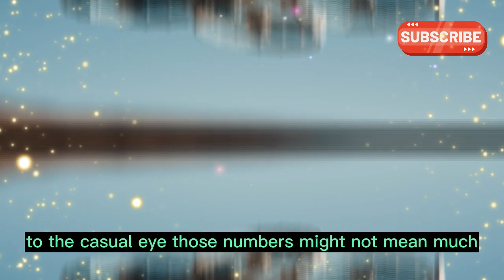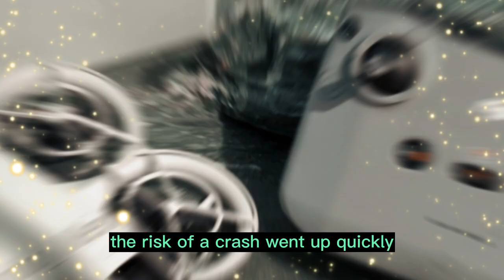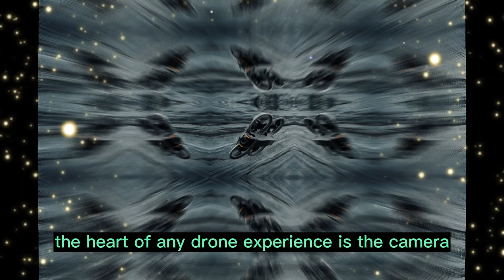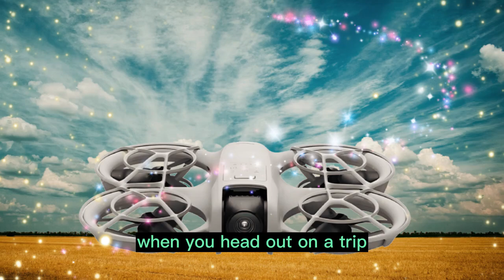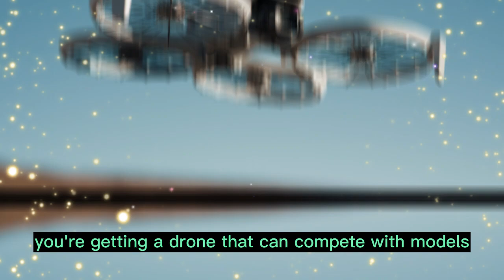DJI Neo 2 Officially Announced – Mind-Blowing Specs & Surprising Price! 🚁🔥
The DJI Neo 2 is finally official – and it’s even better than expected! In this video, we break down the confirmed specs, new features, camera upgrades, and flight performance that make it one of the most exciting drone launches of the year. Plus, we’ll reveal the price and why it could shake up the entire compact drone market. Watch until the end to see if the DJI Neo 2 is worth your upgrade!

Want me to also make 5 alternative titles + descriptions so you have different catchy options to test?